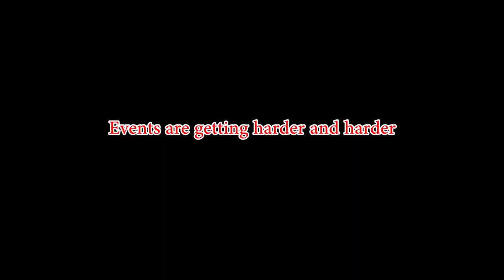MIGHTY PARTY - Mysterious Call: Sheer-Shah EVENT PART 1 June 2022